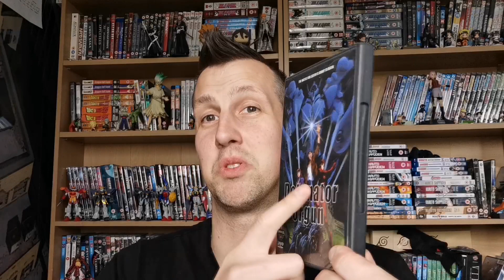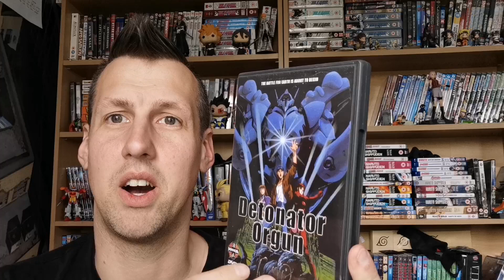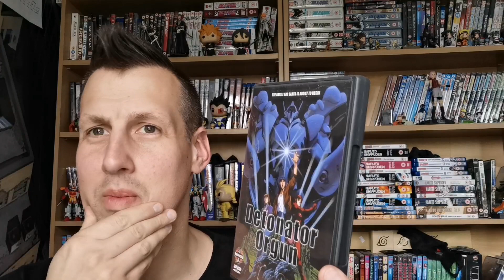ANI MAY day 9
Some more Anime goodness for you